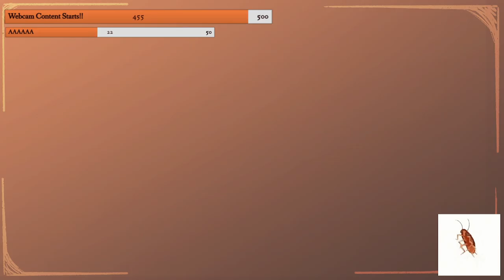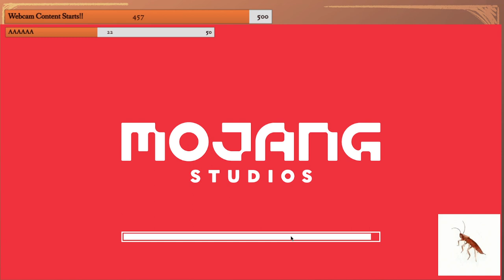First Time On CornFlower SMP!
This stream occurred on 06/03/2023

Want to catch my streams live and have a say in the chaos?